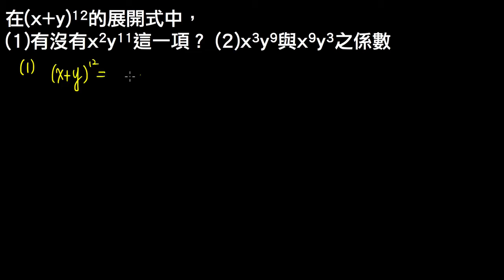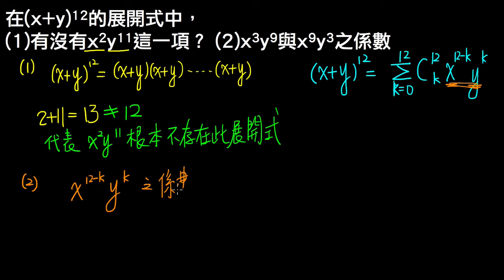高一下數學2-3A例題01展開式中的係數